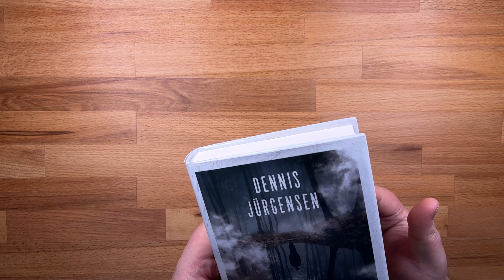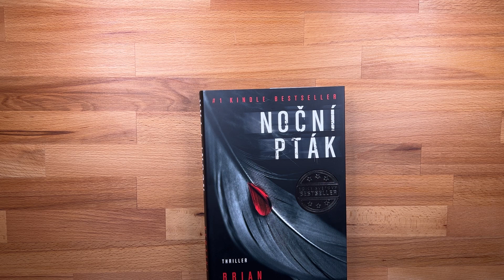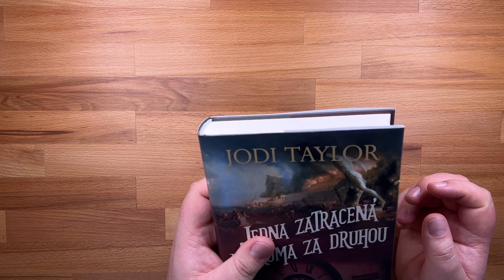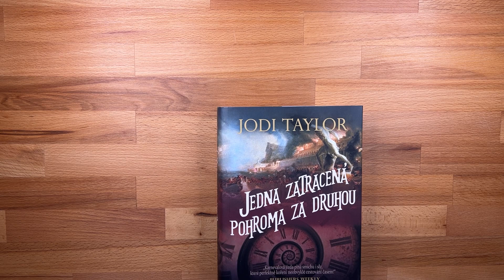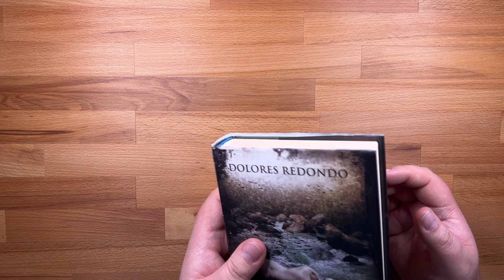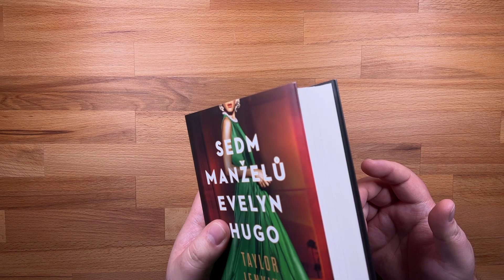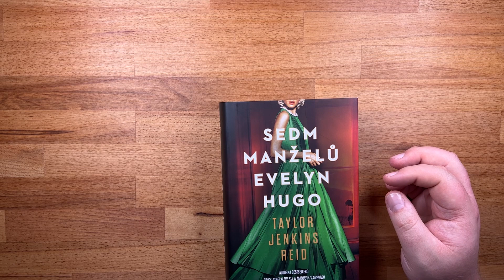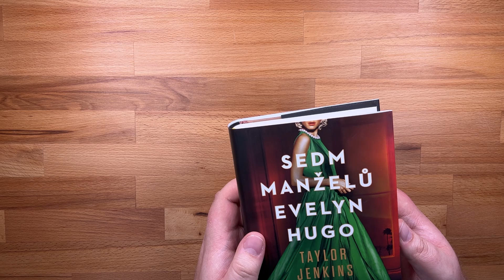Číst či nečíst...? Sedm manželů Evely Hugo, Noční pták, Jedna zatracená pohroma za druhou a další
NSTAGRAM : Incognitoreader.cz

Databáze knih: INCOGNITOREADER

ČSFD: incognito